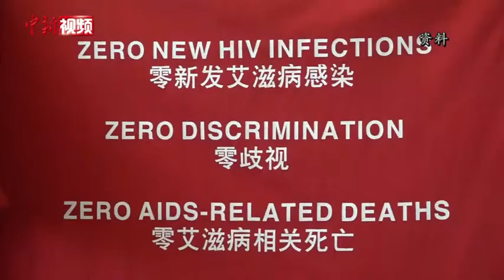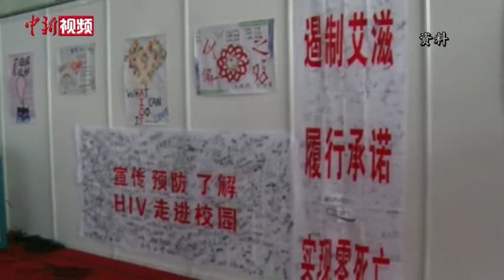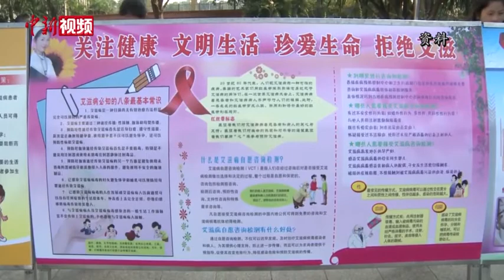专访联合国艾滋病规划署驻华代办：不羞于谈论才能消除歧视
2020年12月1日是第33个世界艾滋病日。联合国艾滋病规划署驻华办事处临时代办周凯日前接受中新社记者专访时表示，影响艾滋病防治的最大障碍就是歧视，只有人们不羞于谈论，才能消除对艾滋病病毒感染者的歧视。